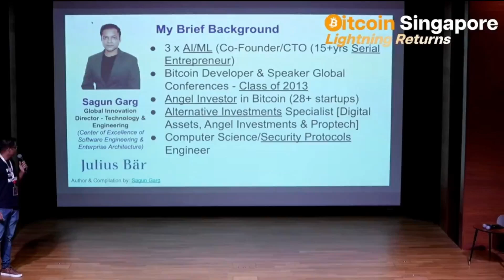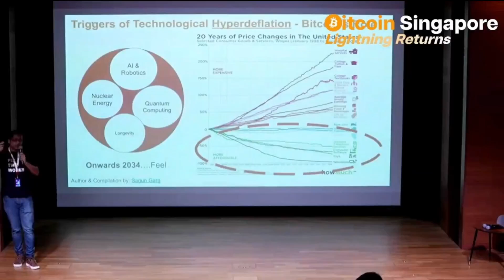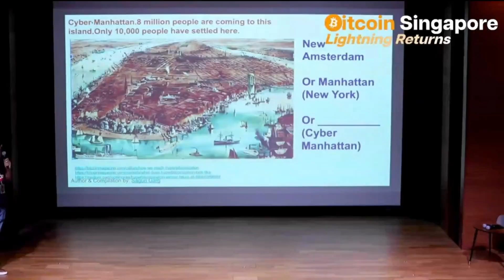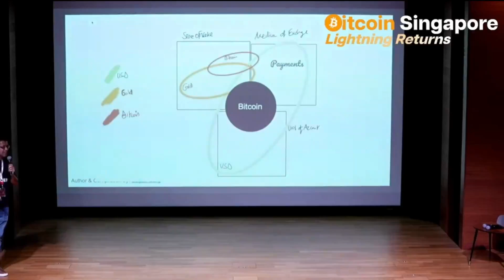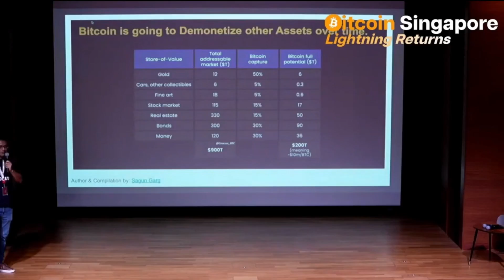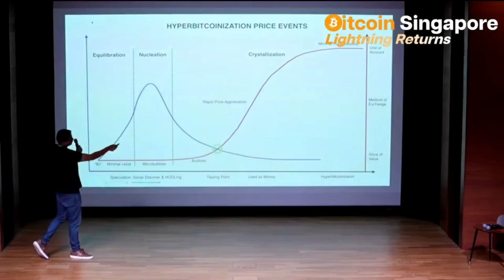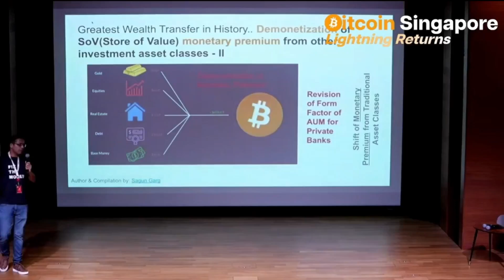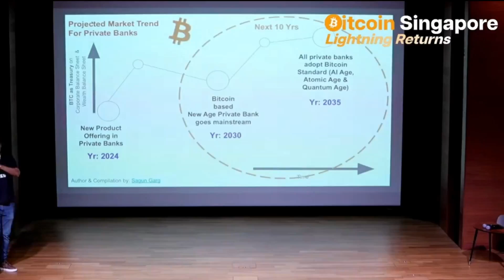【Bitcoin Singapore 2024】Deflation, Bitcoin Hyberbitcoinization & Future of Wealth Banking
Deflation, Bitcoin Hyberbitcoinization & Future of Wealth Banking

🌟🚀 “Bitcoin Singapore: Lightning Returns” is coming! Co-hosted by CKB Eco Fund and UTXO Management, Bitcoin Singapore will gather industry experts to dive into the innovation and future of Bitcoin's ecosystem with discussions focusing on Lightning Network, UTXO Strikes Back and Bitcoin mass adoption.

Bitcoin Singapore: Lightning Returns
📍 National Gallery Singapore
🤝 Hosted by @btcsingaporecon, @CKBEcoFund & @UTXOmgmt